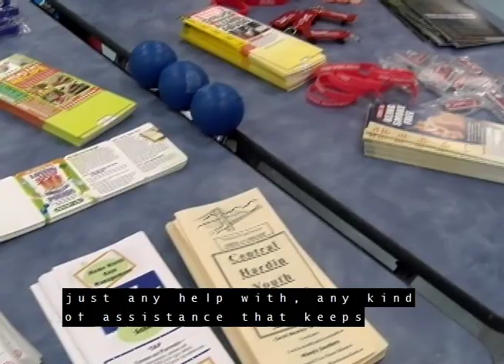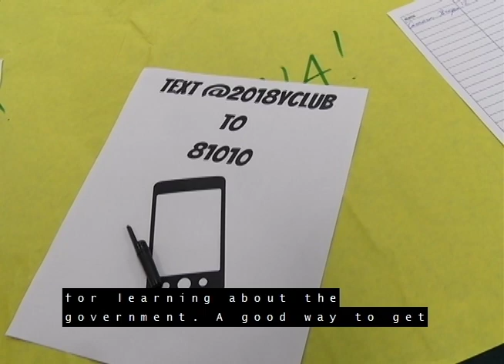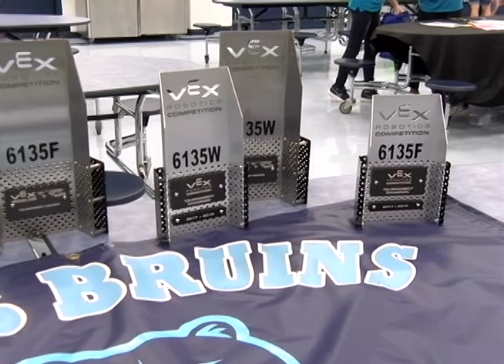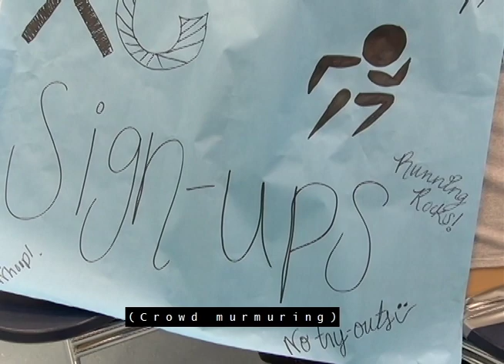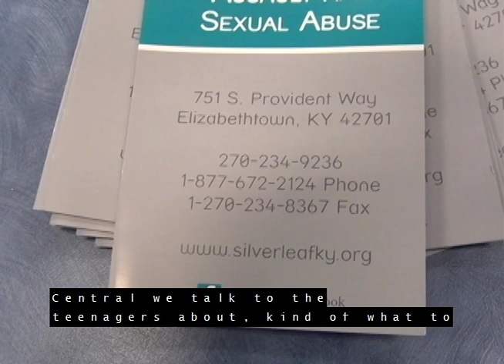Central Hardin HS 10th to12th Grade Open House August 6, 2018